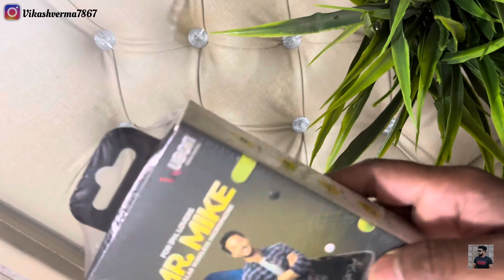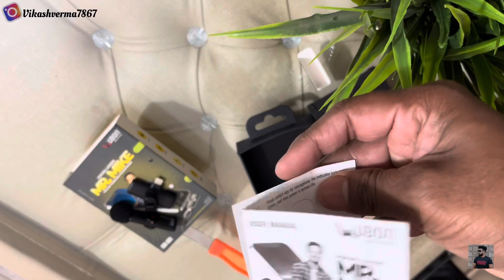Mr Mike -UBON CM- 601 wireless v5.0 YouTube collar mic for iPhone @UBONWorld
Hey guys welcome to my new product video review UBON MR MIKE COLLAR WIRELESS MICROPHONE

PRODUCT LINK:-
For I phone